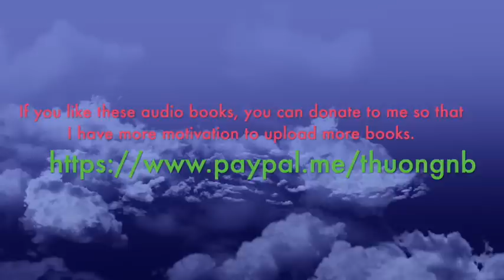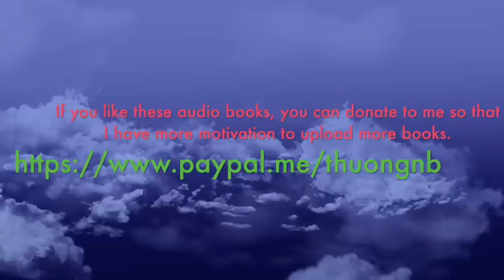True Betrayals by Nora Roberts Audiobook Part 2 | Story Audio 2021.